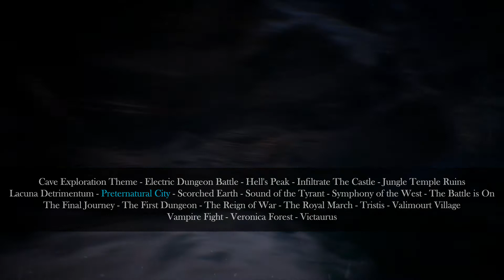JRPG and Fantasy Music Vol 3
Cue the music for your next great adventure as the JRPG and Fantasy Music Pack Vol. 3 by Sonancy Designs has arrived. Pulling inspiration from classic RPGs, the JRPG and Fantasy Music Pack Vol. 3 contains 20 tracks that set the tone for all the ups and downs creators will seek for the story they tell. With upbeat and energized sounds for enemy encounters to the softer melodies for more exploratory settings and areas of discovery, this pack contains all the right musical notes you’re seeking for your next classic inspired RPG!

Features:

* m4a, mp3, ogg and wav formats included

* This pack is for use in RPG Maker Series or the engine of your choice.
* OK to be used in Commercial projects
* Contents can be edited
* OK for use in games with gore
* OK for use in adult-rated games

Tracklist:

Cave Exploration Theme
Electric Dungeon Battle
Hell's Peak
Infiltrate The Castle
Jungle Temple Ruins
Lacuna Detrimentum
Preternatural City
Scorched Earth
Sound of the Tyrant
Symphony of the West
The Battle is On
The Final Journey
The First Dungeon
The Reign of War
The Royal March
Tristis
Valimourt Village
Vampire Fight
Veronica Forest
Victaurus